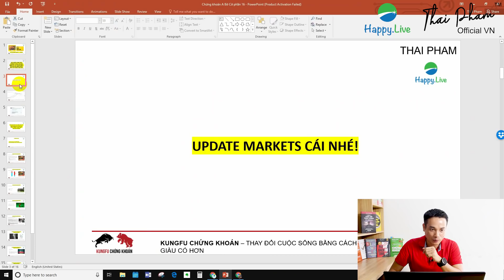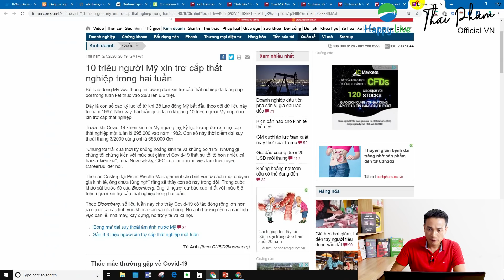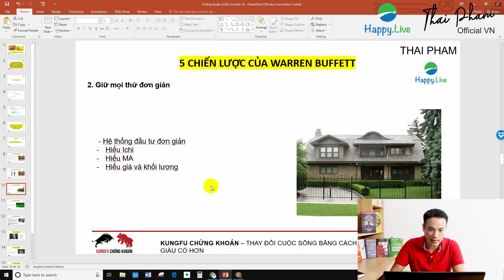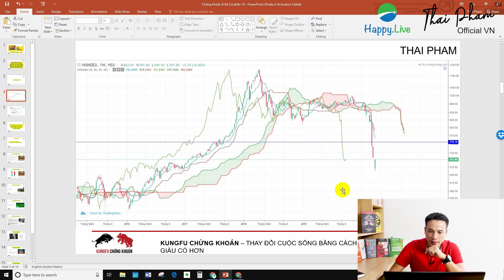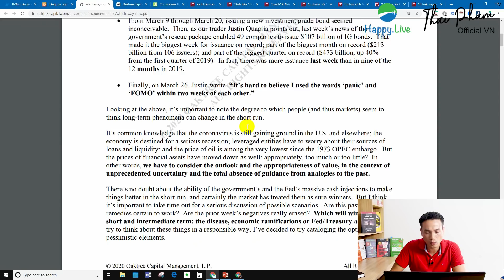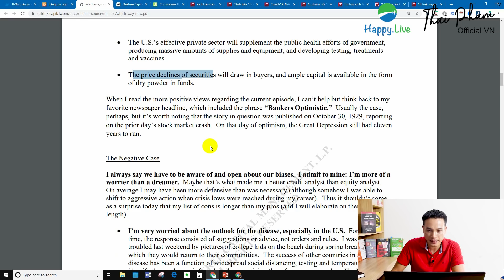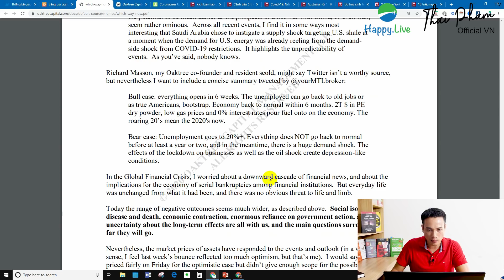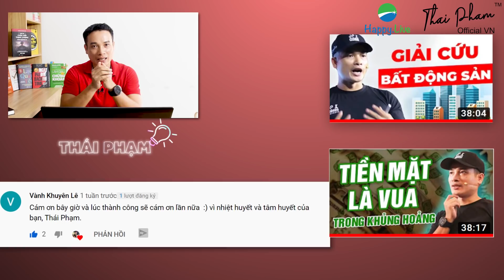BÍ QUYẾT KIẾM TIỀN TRONG KHỦNG HOẢNG KINH TẾ, SUY THOÁI KINH TẾ CỦA CÁC BẬC THẦY ĐẦU TƯ THẾ GIỚI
⭕ Các bạn có thể khám phá giải pháp thay đổi cuộc đời buồn chán, tẻ nhạt của mình bằng một cuộc đời hạnh phúc và thịnh vượng hơn tại

Những nhà đầu tư huyền thoại trên thế giới như Warren Buffett, Howard Marks đã phản ứng và hành động ra sao trước khủng hoảng kinh tế?

Đây là những chia sẻ có ảnh hưởng lớn đến số tiền trong tương lai của bạn. Hãy đón xem nhé!

Nếu bạn muốn nhận lá thư của Howard Marks gửi đến cổ đông vào 31/3 vừa qua, hãy để lại thông tin vào link sau

Nếu bạn muốn gặp và có duyên với tôi, bạn có thể gặp tôi trực tiếp tại HCM và HN tại links sau:

⭕ Tham gia khóa học Thiết Kế Cuộc Đời Thịnh Vượng cùng tôi tại đây